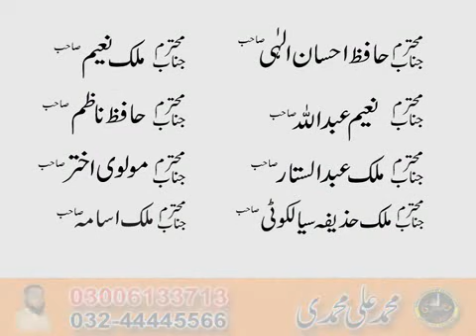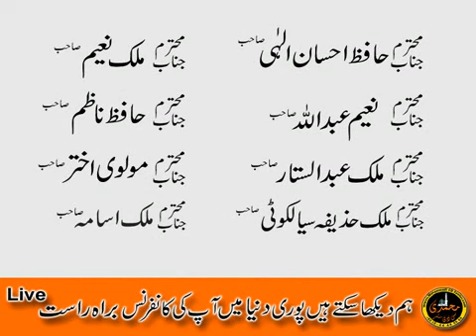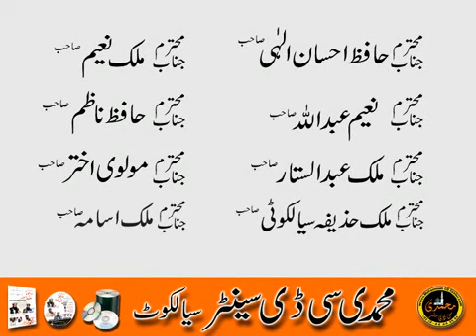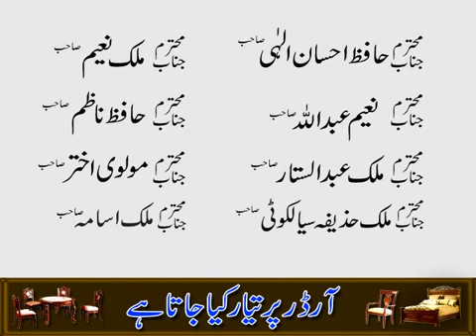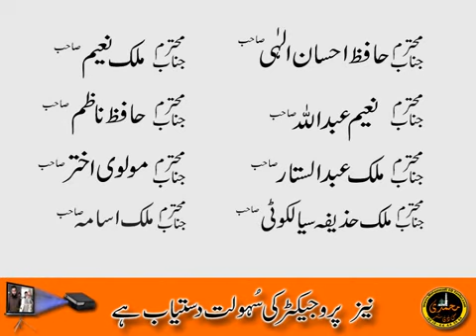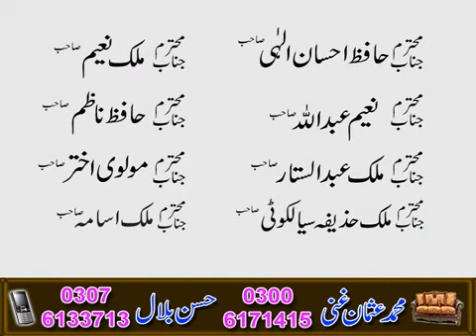Hafiz Qayyam Elahi Zaheer..Mraki Waal 2 Roza Confrance.19,20-10-2018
محمدی سی ڈی سنٹر
فتح گڑھ ایجنسی روڈ رویل سیالکوٹ